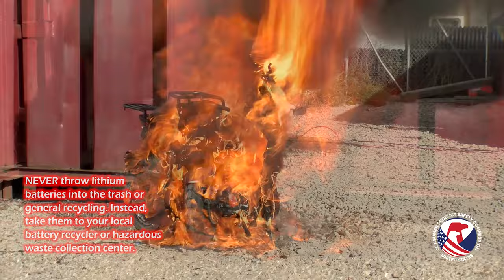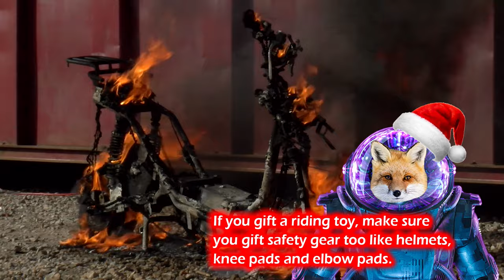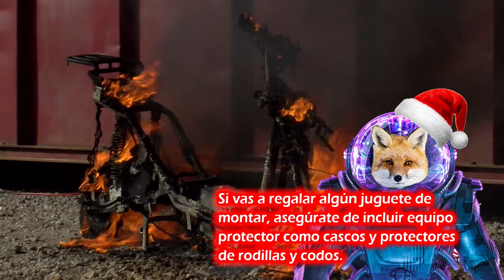escooter lithium-ion battery yule log fire for your home - Fuego con batería de iones para tu casa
Lithium-ion micromobility batteries can cause deadly fires.

- Always follow the manufacturer instructions for charging your battery.
- Never charge your batteries overnight.
- Only use approved replacement batteries.

e-scooter demonstration footage provided courtesy of @OfficialFDNY

Las baterías de iones de litio de dispositivos de micromovilidad pueden causar incendios fatales.

Si estás comprando una bicicleta eléctrica, una patineta eléctrica o una patineta eléctrica de autoequilibrio (hoverboard) en esta temporada navideña, asegúrate de comprar de un comerciante que conozcas y en el que confíes. Además, asegúrate de cargar la batería de forma segura:

- Sigue siempre las instrucciones del fabricante para cargar la batería.
- Nunca cargues las baterías durante la noche.
- Usa únicamente baterías de repuesto aprobadas.

Imágenes de demostración de fuego del scooter eléctrico cortesía de @OfficialFDNY